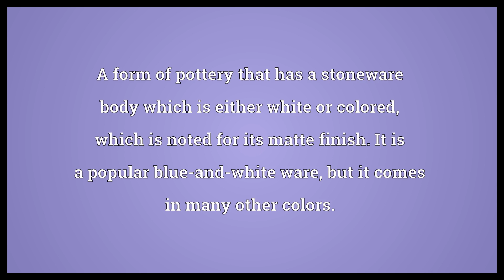Jasperware Meaning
Video shows what jasperware means. A form of pottery that has a stoneware body which is either white or colored, which is noted for its matte finish. It is a popular blue-and-white ware, but it comes in many other colors..  Jasperware Meaning. How to pronounce, definition audio dictionary. How to say jasperware. Powered by MaryTTS, Wiktionary